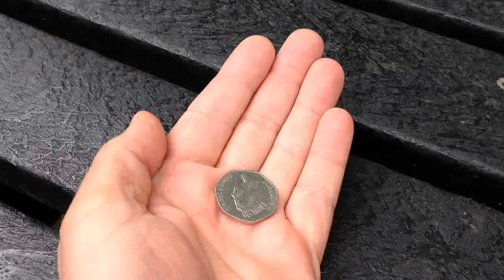Heads or Tails? Life recipe 1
At the flip of a coin we make decisions and we go for them fully.
Often we dont even think about it.

When does it serve you at when does it grip you?
Which is the one decision we need to make...